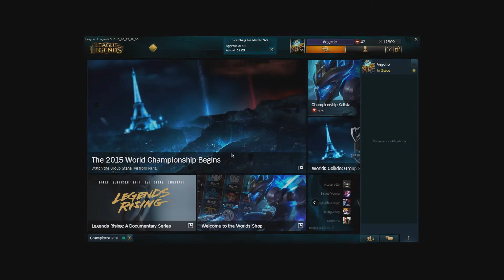Fun W/ Shavic! -- League of Legends (Ep.1)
Leave a comment in the section below to let me know what you all would love to see!